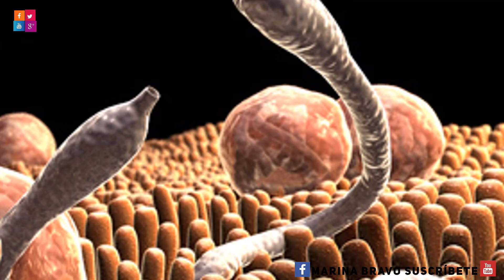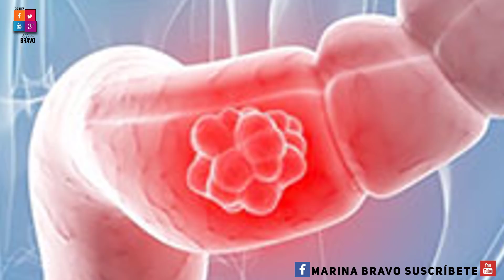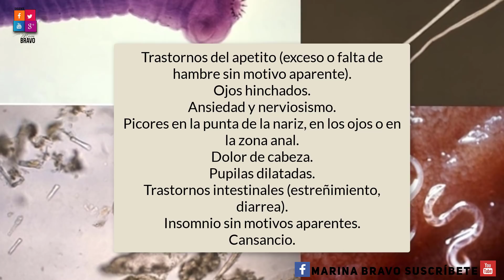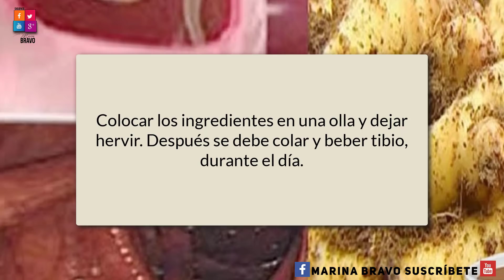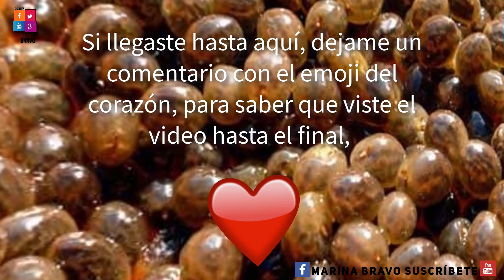Remedios naturales para las amebas y los parásitos intestinales